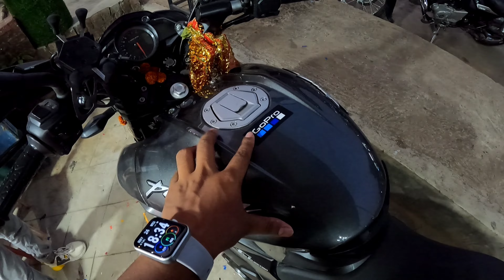SWIMMING POOL KE MAZE ✌️SIRF RS ?? || MET SOME SUBSCRIBERS || BEAST ME KARWAYE MODIFICATION ✨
Hey Everyone I am a vlogger from  Sub capital of jharkhand " Dumka ". A guy really interested in Travelling  and Exploring , quite concerned about fitness and a Harcore foodie 😅.
This channel is a Cocktail of Travelling, Fitness ,Food and lots of Fun 😜.

swimming pool ke maze
swimming pool in Dumka
how to swim
Ns 200 modification
custom stickers in ns 200